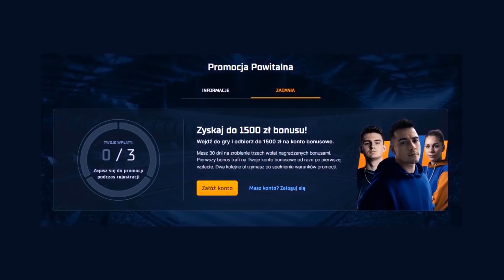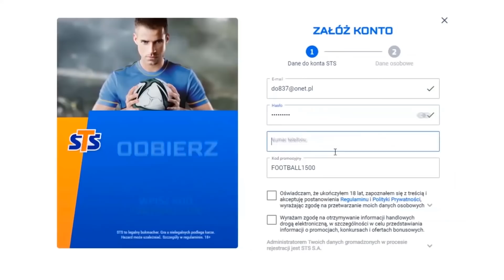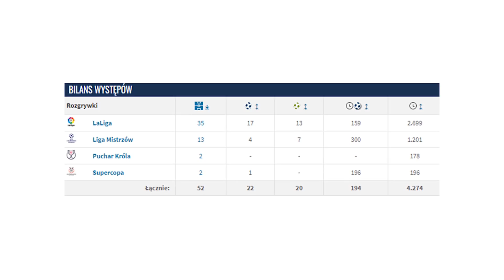to KONIEC! Lewandowski ODCHODZI z Bayernu, PROBLEM Leo Messiego, Vinicius Junior ze ZŁOTĄ PIŁKĄ?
Ostro... Robert Lewandowski odmawia Bayernowi Monachium!
⚽ Sprawdź ofertę, rejestrując się z kodem "FOOTBALL1500" -

Przedstawiam Wam kolejne piłkarskie newsy 👇
0:00 ► Wstęp
1:12 ► Złota piłka dla Viniciusa Junior'a?
3:02 ► Problem Leo Messiego w PSG
4:18 ► Ostra deklaracja Lewandowskiego!
8:41 ► Kibice Flamengo mają dość Paulo Soussy!
9:43 ► Koniec tematu Kyliana Mbappe w Realu Madryt
10:51 ► Zakończenie